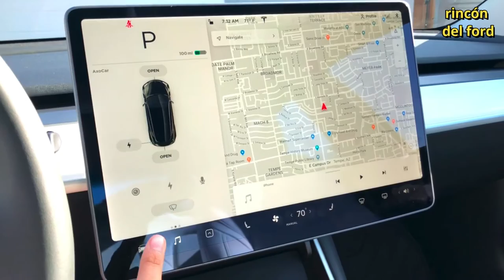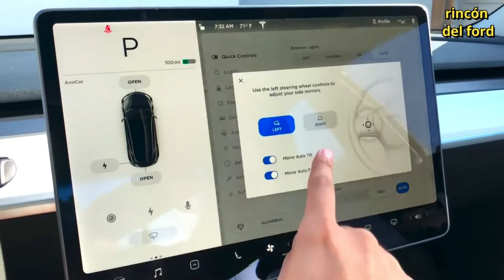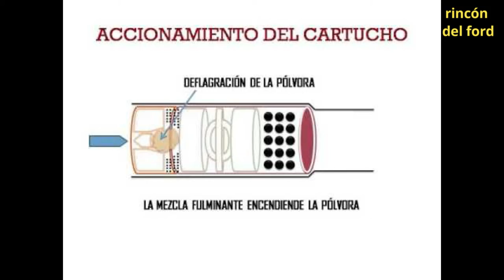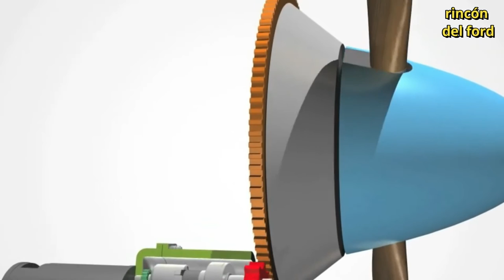Motores que ARRANCAN CON UN TIRO DE ESCOPETA, cartuchos de cordita, manivela, motores antiguos